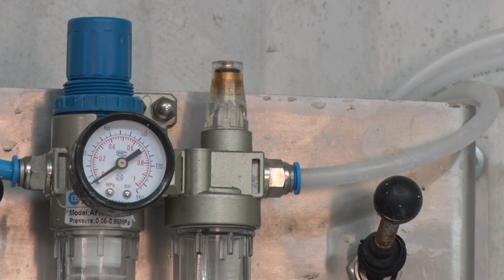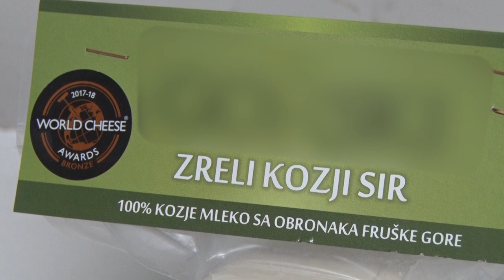Medalja za kozji sir "Gorski"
Zbog čega se za porodičnu fruškogorsku mlekaricu "Gorski" čulo mnogo dalje od Srbije otkrila nam je gospodja Ljiljana Paušić Mojić.
Facebook : Farma emisija o poljoprivredi